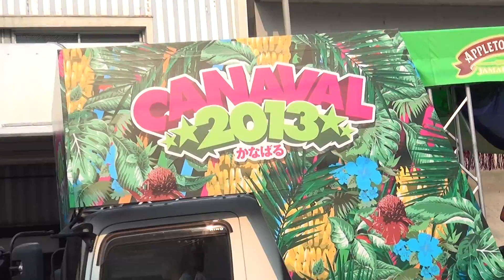かなばる 2013年･第60回よさこい祭り（本祭２日目）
『 かなばる 』。
2013年･第60回よさこい祭り（本祭２日目）。

撮影月日　2013年８月11日（日）。
撮影場所　高知県高知市（升形地域競演場）。